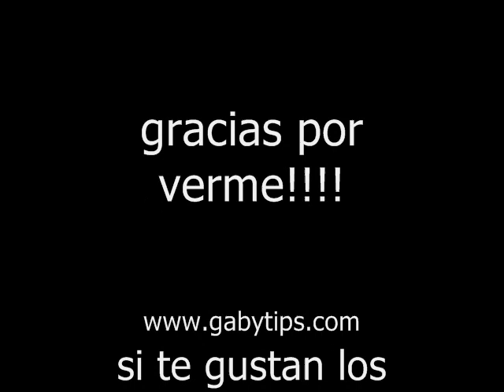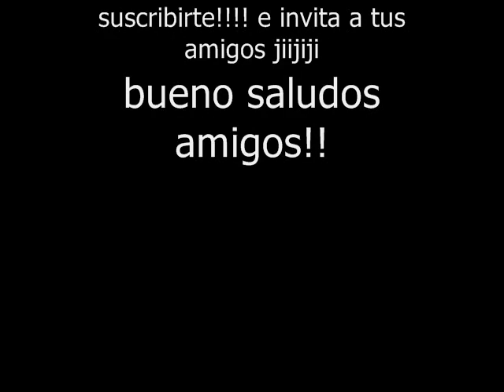GabyTips... Despeinate tus rizos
Mira cómo despeinarte los rizos! Este tip se lo he visto hacer a varios estilistas ... no perdemos nada con intentarlo. peligro y hasta te fascina!!!